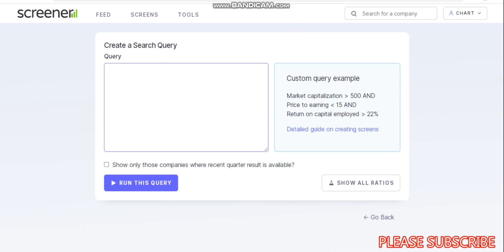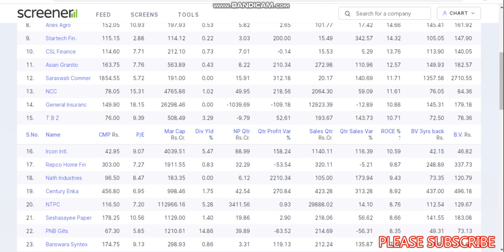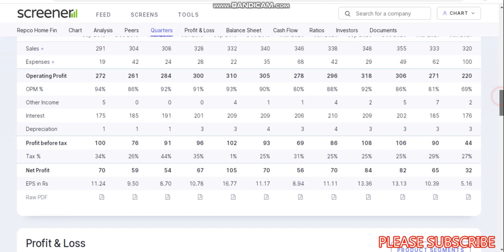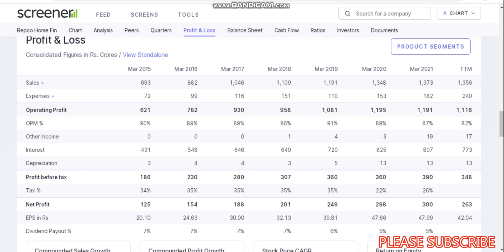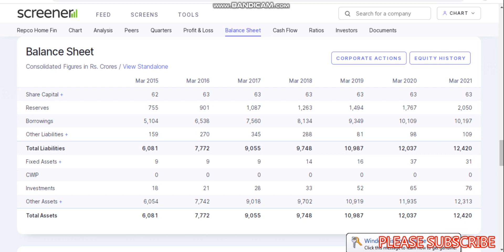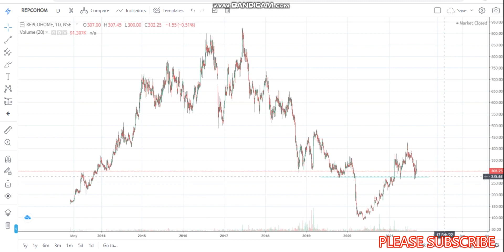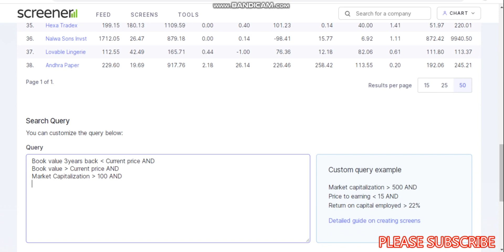Repco Home finance Share, How to use screener.com? Repco home finance share price , Repco home share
Repco Home Finance ..
%%%JUNK%%%%%
Quick update on Repco Home Finance
Technical analysis of Repco Home Finance . Share price of Repco Home Finance .

Share price analysis of Repco Home Finance
What to do in Repco Home Finance  . Technical indicators used macd supertrend and channel
Buy sell or hold as per your own views this video is just to tell you about Repco Home Finance technical.
Fundamentals of Repco Home Finance is not in this video its only about the technical and the share price.
This video answers a few question about Repco Home Finance such as
What to do in Repco Home Finance  ? Buy sell hold.
News update
Stock Market,
Upcoming IPO,
Repco Home Finance news
Repco Home Finance latest news update
Repco Home Finance latest analysis
Repco Home Finance share price analysis
Repco Home Finance update
Expert advice on Repco Home Finance